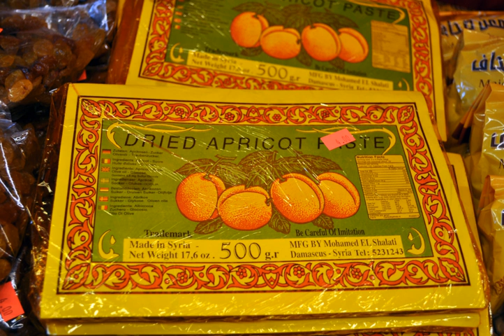Qamar al-Din | Wikipedia audio article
This is an audio version of the Wikipedia Article:
Qamar al-Din

00:00:45 1 Etymology
00:01:28 2 Method of preparation

- Socrates

SUMMARY
Qamar al-Din (Arabic: قمر الدين‎, lit. 'Moon of the Religion') is an apricot juice or nectar beverage from Arab cuisine that is typically consumed during the Muslim holy month of Ramadan. It is believed to be from Damascus, Syria, where it is known as "al-Qamar ad-Din" (Arabic: القمر الدين‎). It was first produced in the Ghouta, where the variety of apricots most suitable for qamar al-din was first grown. Qamar al-din is enjoyed across the Middle East and North Africa as well as in Somalia, though Syrian qamar al-din is still believed to be the best because the variety of apricots most suitable for making qamar al-din grow only in Syria and southwestern Turkey. The desert is known as lavashak (لواشک) in Iran.